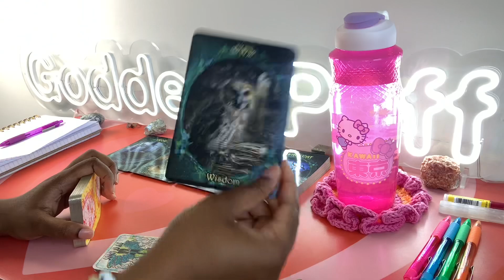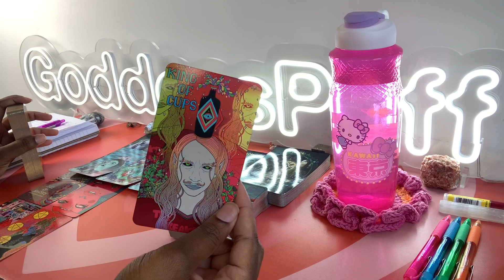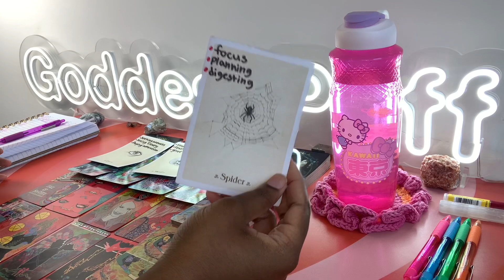TAURUS 👹 NEXT 48 HOURS - THEY SEE YOU AS A COME UP 👹 APRIL 19-20 2023 PSYCHIC TAROT READING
Taurus this is your Next 48 Hours psychic tarot reading for April 2023. Watch your Sun, Moon, rising, Venus and North Node signs for more clarity.

3. OPTIONAL: You are welcome to send a BRIEF message regarding information that you would like me to focus your reading on.